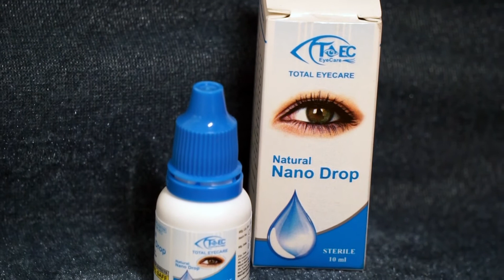Best ayurvedic eye drop - best eye drops for dry eyes - Total Eye Care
Best ayurvedic eye drop - ayurvedic eye drops - Total Eye Care.

Total eye care ayurvedic herbal eye drops.
Total Eye Care : World Renewned Formula helps your eyes revive from the stress of online work life. The ancient Ayurvedic decoction ofPudina, rose, amalaki, haritaki, chandan, Palash, Apamarg with Jasad Bhasma harnesses the function and goodness of tears to protect your eyes.

Protects from dryness
Cools down the eyes
Alleviates redness and nourishes
Protection from digital screen
NO SIDE EFFECTS
STOPS BLURRY VISION
NO HARMFUL CHEMICALS
SAFE FOR LONG USE
REDUCES EYE STAINS
RELIEVES DRY EYES

Try the Best Eye Care Products With expertise, innovation, and entrepreneurial spirit. The potent & quick-action formulations of Eye care products are guided by nature’s well-kept secrets and backed by years of in-house scientific research.
Best ayurvedic eye drop in Cambodia
Best ayurvedic eye drop in India
Best ayurvedic eye drop in Asia
Best ayurvedic eye drop in World
For more details